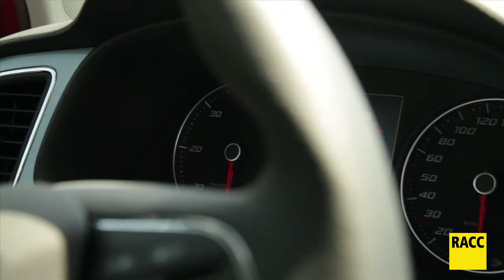SEAT León SC | El provem!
SEAT León SC
El provem amb el nostre expert en conducció segura Carles Llinàs.

- 1er Sear León 3 portes
- Nou disseny frontal
- Potència 150 cv a 3500rpm
- Maleter amb capacitat de 380 litres
- Seients molt còmodes
- Comandaments a mà
- Acceleració de 0 a 100km a 8,4 segons